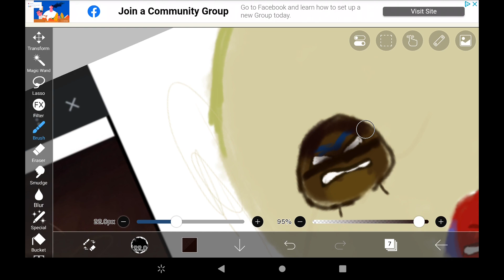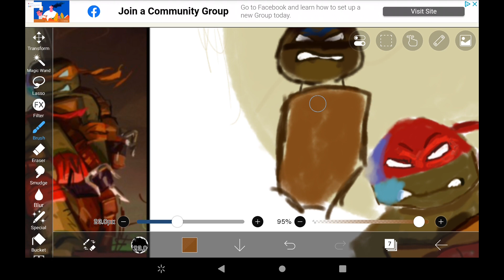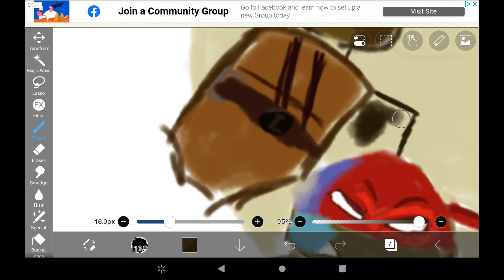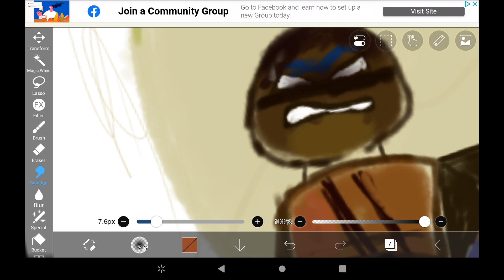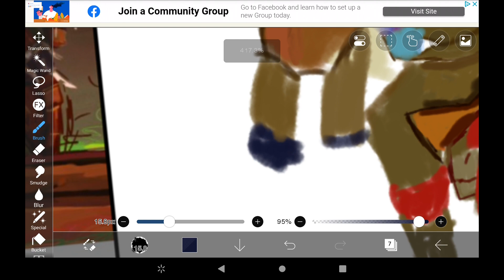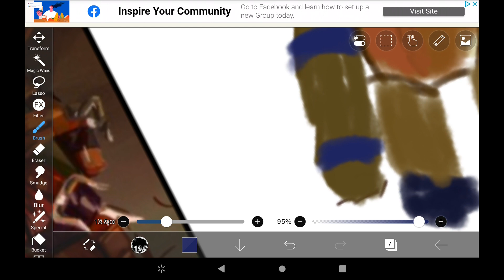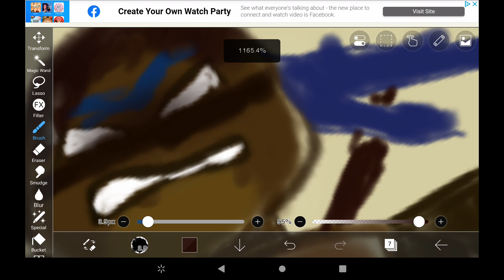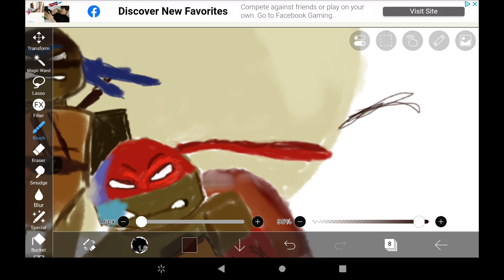drawing teenage mutant ninja turtles mutant mayhem leo (part 2)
part 3 is tomorrow at (1:00)